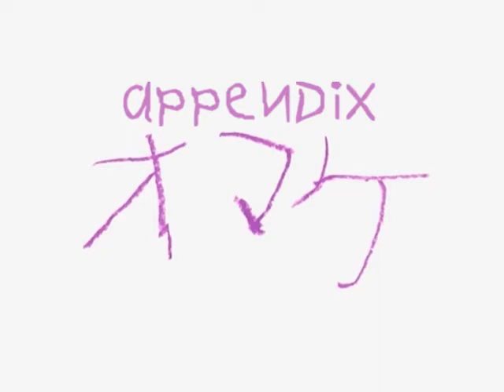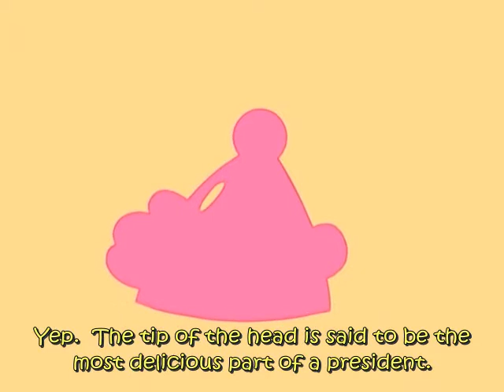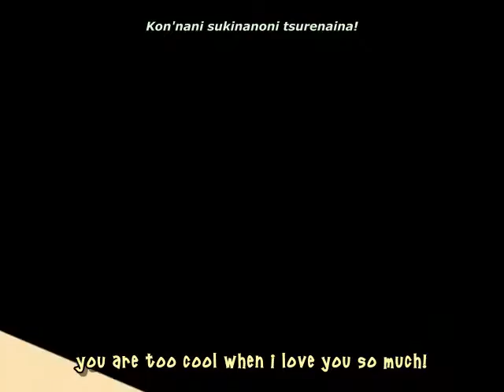Super Milk Chan Flash episode 4 the young boss returns from the planet